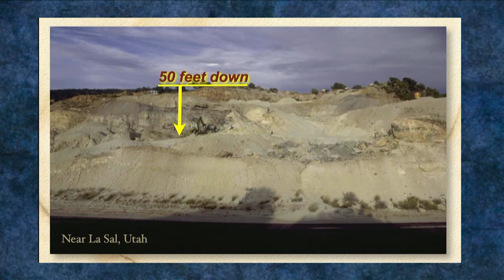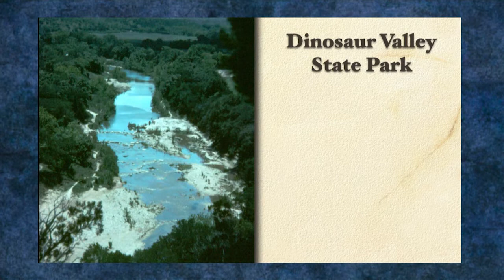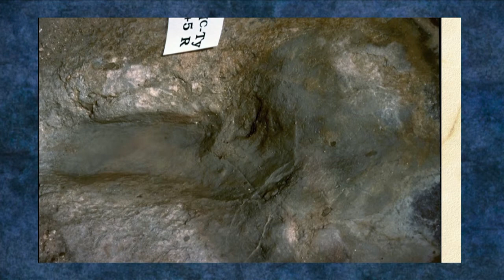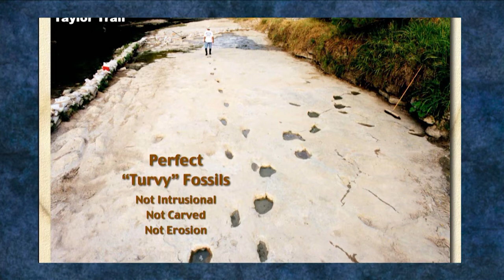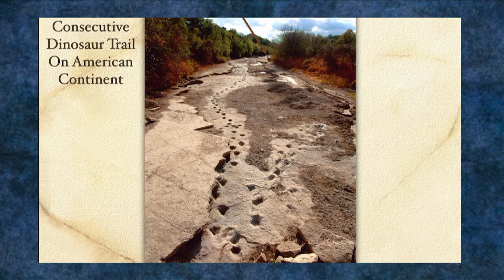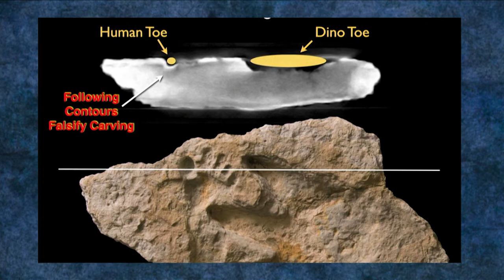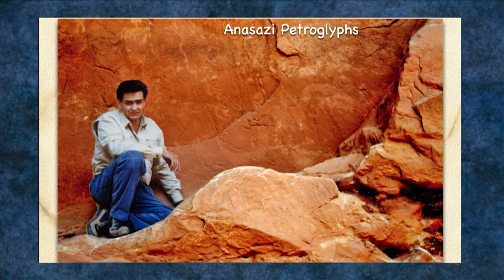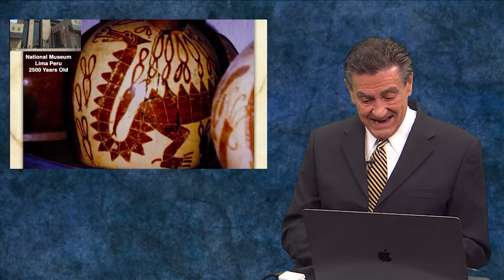Record of the Rocks II